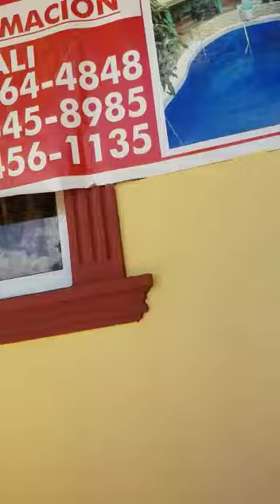2 de enero de 2021